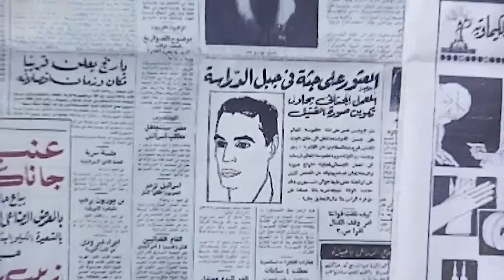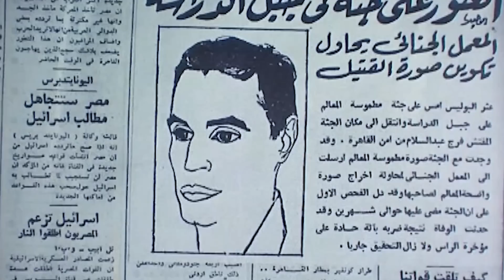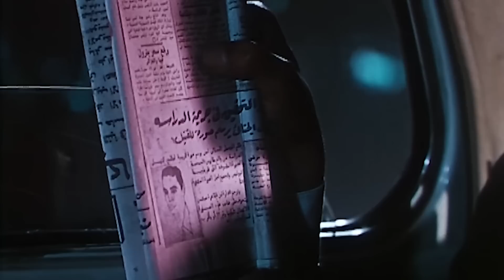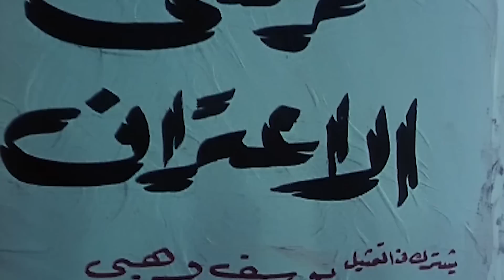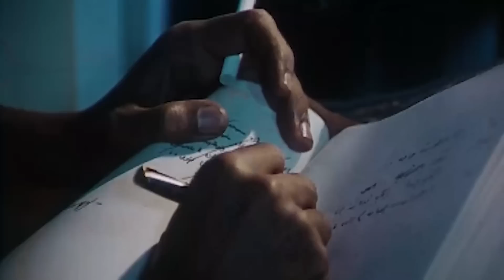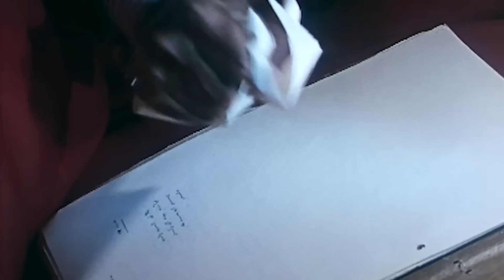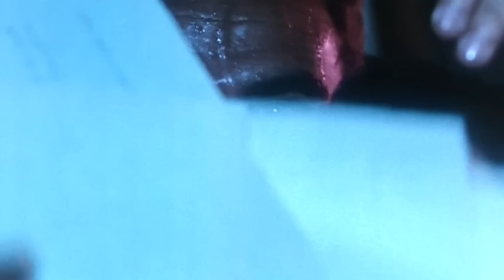مديحة كامل و سعاد حسنى و هدى سلطان و عزت العلايلى و الفيلم النادر الممنوع( طريق الإختيار )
UC0SSQidPcDaTGJhHbpSnauA